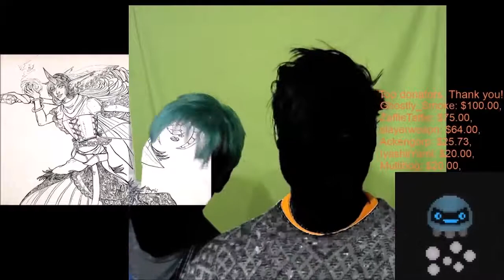Best of Ackengorp (part 2)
Holy crap, there is a part two!? Well, yeah, I told you about it in the first one. I will allow you to enjoy this one as well.